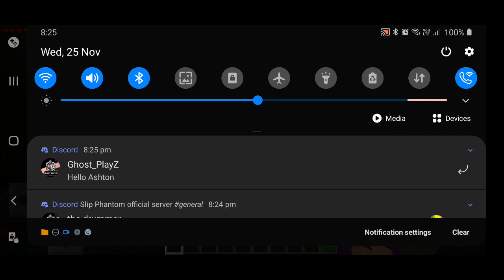the demon has returned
sorry for the shitter sound quality I forgot to change it but I hope you enjoy the craziness in my video and allways HIT THE LIKE BUTTON and stay amoung us